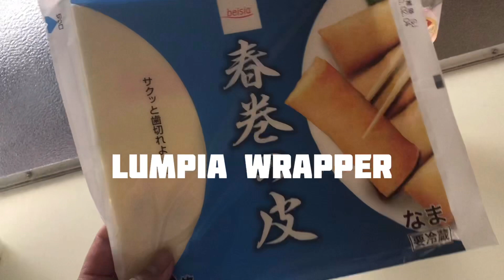Home made “TURON”